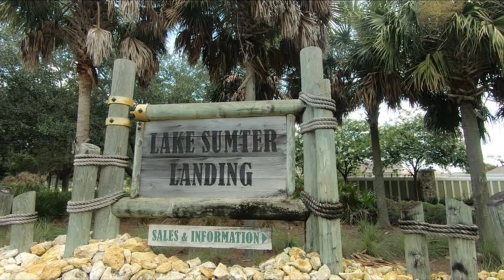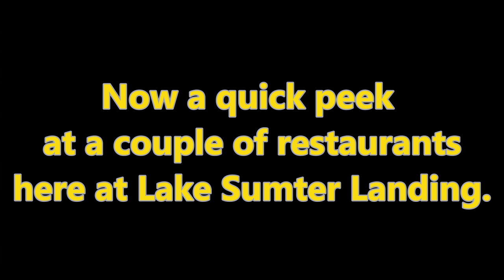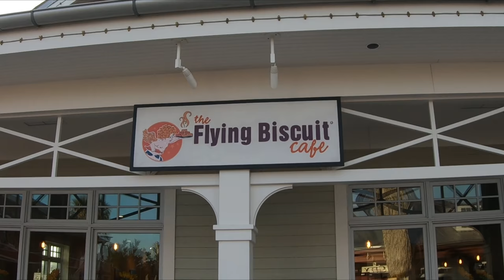Looking at Lake Sumter Landing The Villages, FL Vlog #5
A look around Lake Sumter Landing in The Villages, FL with a "Time Warp" walk along the Boardwalk, a golf car ride over Lake Sumter Bridge,  and a golf car on the roof of a building. Restaurants, and Bonus footage of Dragon Boats and a Time Warp video sunset over Lake Sumter.
The Camera I use is the GoPro Hero 7 Black
The camera frame for the Hero 7 Black (which also holds the audio adapter)
is by Ulanzi